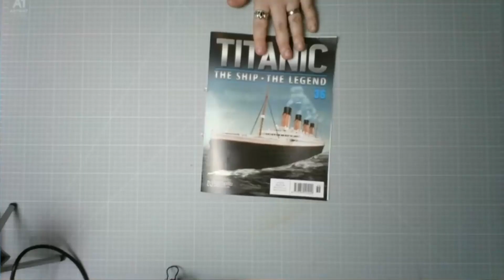Channel Update 5